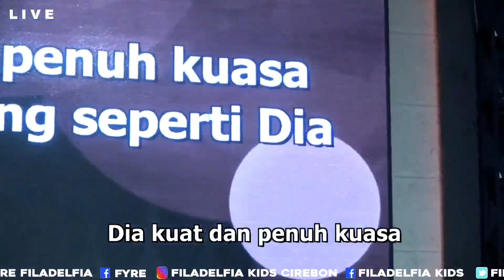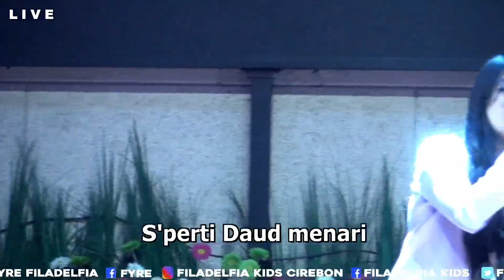Ku Kan Menari - Pujian & Penyembahan Ibadah GSPDI Filadelfia Kenduruan Cirebon by [Fila Worship]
Live Streaming Ibadah Umum 2
tanggal 13 Juni 2021
jam 08.30

Dilayani oleh Bapak Pdt Paul Anton Darmawan

Original by : Kevin & Karyn Susanto @KKPRODUCTIONOFFICIAL

Filadelfia Worship
Worship Leader : Angelica Jane Raphael

Singer :
- Maya Aryanthi
- Cathleen Tricia Herisman
- Precia Claresta Nater
- Ariel Nater

Keyboard : Vincentius Giovani Christian
Keyboard : Deni Cahyadi
Guitar : Randy Christalino
Guitar :
Bass : Hendriyanto
Drum : Hartomo Andreas Bakkara
Biola :
Saxophone :